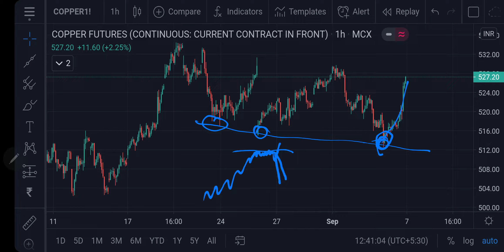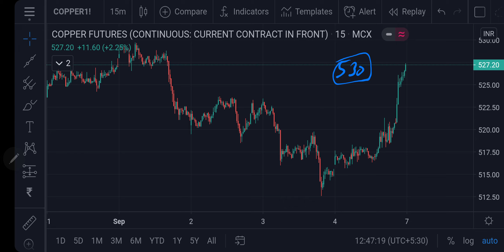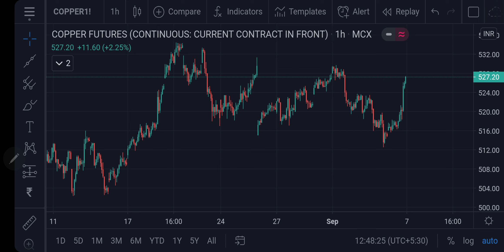Copper MCX Weekend Forecast 05092020 | Technical Analysis | 30Sep20 | Trading Strategy